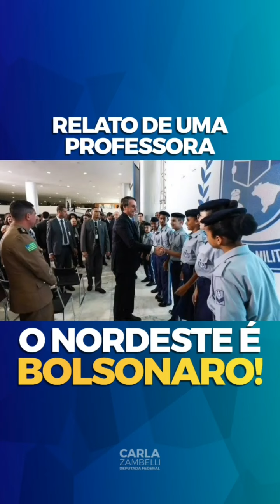O Nordeste é Bolsonaro - relato da professora no Rio de Janeiro